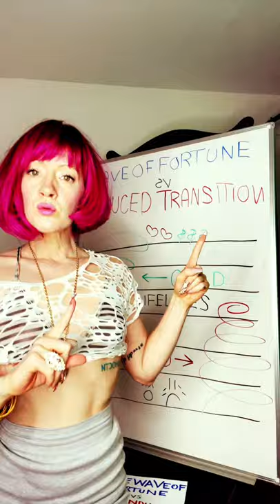The Wave of Fortune vs Induced Transition Reality Transurfing - Neville Goddard - Law of Attraction